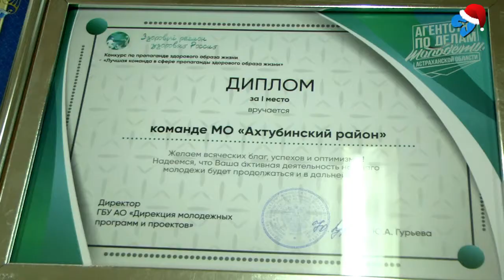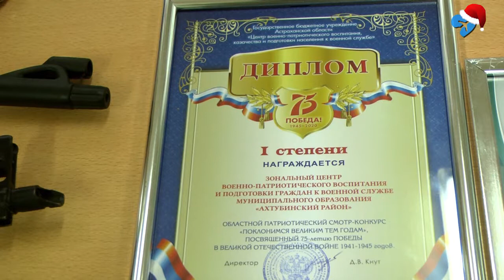Развитие молодёжной политики (25. 12. 2020)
В областном Агентстве по делам молодёжи подвели итоги  работы за прошедший год. За развитие молодёжной политики Ахтубинский район, среди всех муниципальных образований, признан самым лучшим.